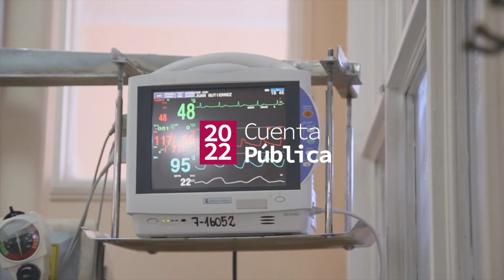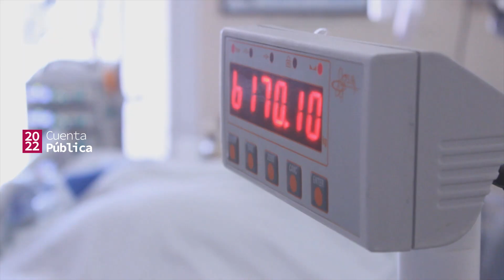VIDEO INTRODUCCIÓN CUENTA PÚBLICA 2023